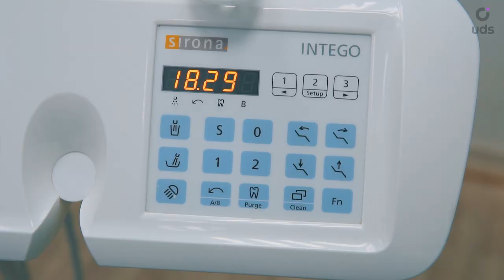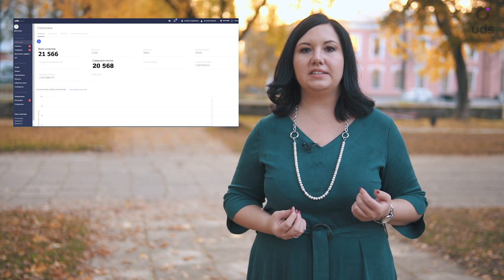🦷СЕТЬ МЕДЦЕНТРОВ: Увеличиваем клиентскую базу с 1 300 человек до 21 556 🦷 за 4 месяца!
Горячева Татьяна — собственник и директор сети медицинских центов «Диомид» расскажет о том, каких показателей в ее бизнеса удалось достичь после повторного запуска системы 🔥

•   4 месяца в UDS
•  увеличили клиентскую базу с 1 300 клиентов до 21 556!
•   из них 20 568 совершили хотя бы одну покупку
•   около 1 000  клиентов пришли в клинику 3 и более раз
•  660 человек пришли по рекомендации

Благодарим за предоставленный кейс, наставничество и внедрение
👤 Евгению Малоземову — специалист по внедрению, партнер UDS